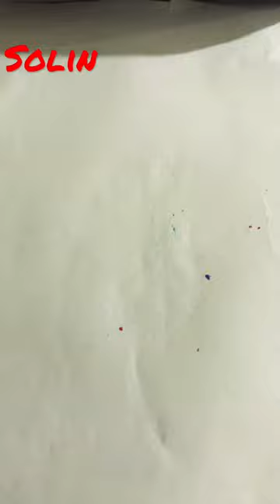drawing drawingforkids draw